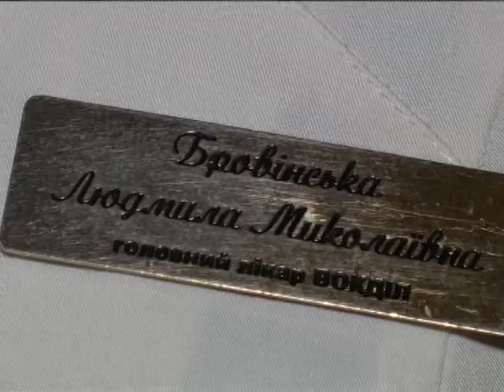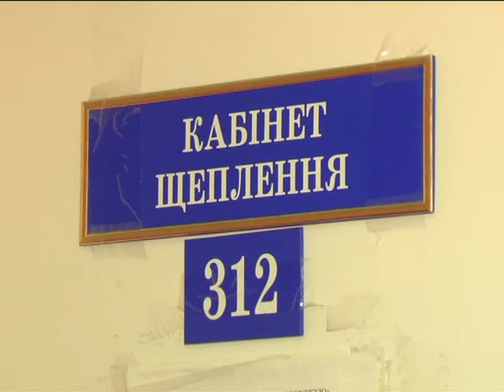Щеплення від кору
З початку року на Вінниччині на кір захворіло 1700 людей. Нині в лікарні з таким діагнозом - 18 хворих. Найбільше спалахів, за інформацією департаменту охорони здоров'я, зафіксовано в Шаргородському, Тиврівському, Козятинському та Чернівецькому районах, і місті Вінниці. Медики радять щепитись. Вакцин, кажуть, достатньо.